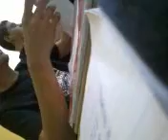Walbourg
en religion n#2